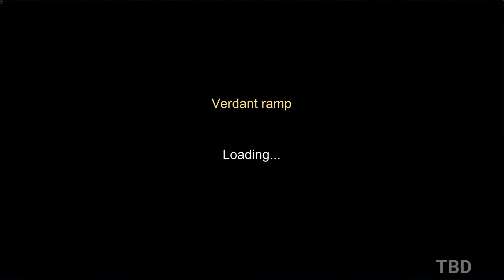YURO'S FANTASY ADVENTURE Gameplay (PC 1080P)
宥蘿的奇幻冒險 YURO'S FANTASY ADVENTURE pc gameplay 1080P 60FPS. This video was recorded in 1080P with Action Mirillis.

Hello, everyone, this game engine uses Unity to produce, music uses Youtube and Freesound copyright-free BGM, Japanese characters use Vroid and Blender to produce, 3D Models uses Asset Store and Sketchfab allow commercial use of modules.

Game introduction : This game can choose Chinese or English language, use the third person perspective to play, the player will play the cute little loli bravely rushing into the dungeon, full of many Japanese styles and many incredible interesting creatures , which also contains a lot of funny and interesting interaction.

Game story : There is a efficacious shrine on a high mountain, and in this shrine there is an apprentice miko named "Yuro", she is lively and naughty and easy to overslept, she looks like a very ordinary girl, But there is a lord who lives underground, he thought she was not an ordinary girl, think she was the hope of the future of this shrine, arrangements in his serendipity , Yuro came to a dungeon full of fantasy and learned that she possessed incredible power. Started a series of fantasy adventures.